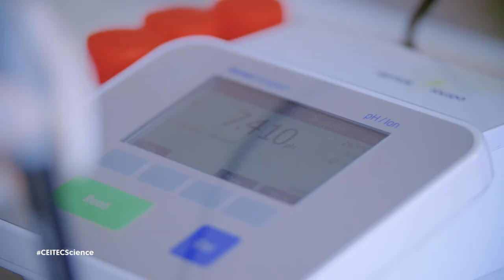KATHERINE | Advanced Materials and Nanosciences PhD Student at CEITEC BUT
CEITEC Brno University of Technology is a part of CEITEC's scientific centre of excellence.  Since 2011, it has formed a key component of cutting-edge research infrastructure with unique facilities and conditions for both basic and applied research in Advanced Nanotechnology and Advanced Materials.

More information about our Advanced Materials and Nanosciences PhD School find at amn-phd.ceitec.cz